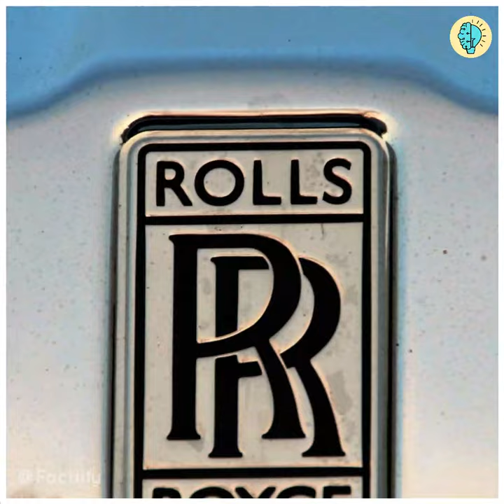Rolls Royce से जुड़े 3 Interesting Facts.